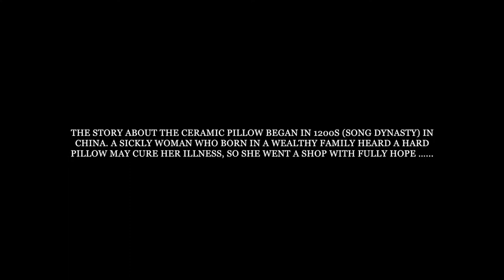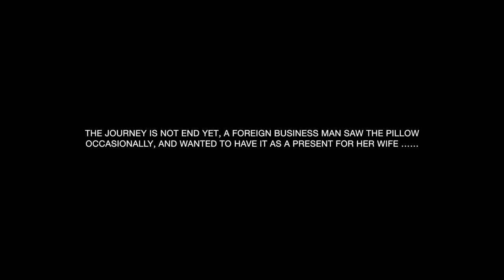'Wind,Flower,Snow,Moon' Ceramic pillow (2 mins)